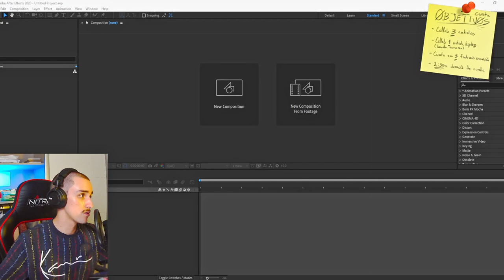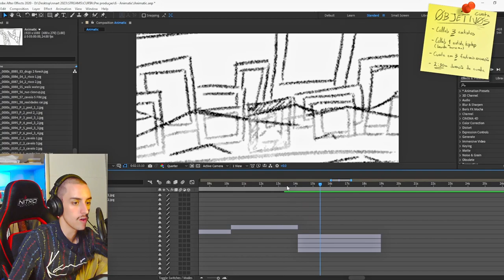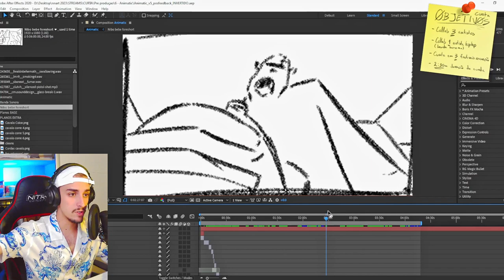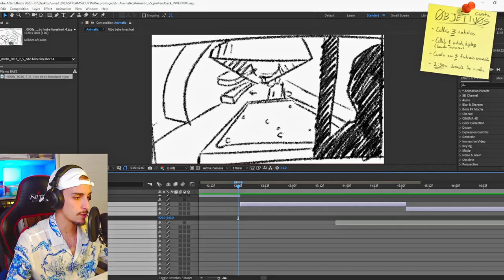Vamos fazer um filme de Animação! - #15 - Animatic 📽️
Instrumental inicio e fim: (FREE FOR PROFIT) Erykah Badu x Neo Soul Type Beat - "Tea" (prod. Metzmusic)

0:00 Preview
0:20 Intro
0:30 Dia #67 - Tempos, Planos
2:34 Dia #81 - Montagem, Som
04:00 Animatic
07:56 Outro